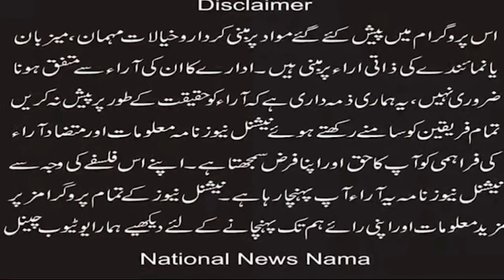''The last Kuki Christian families were also expelled from Imphal'' the capital of Manipur